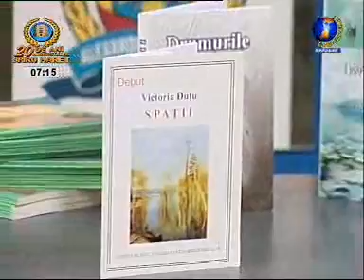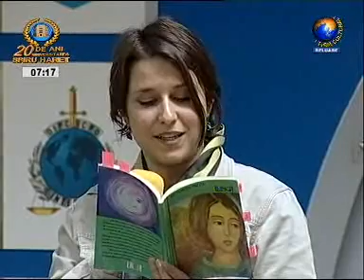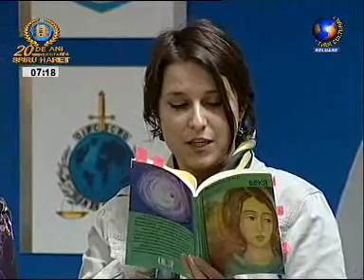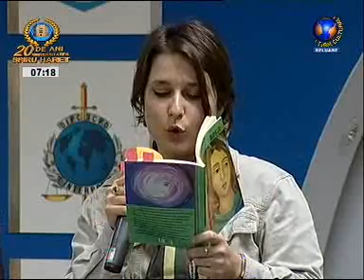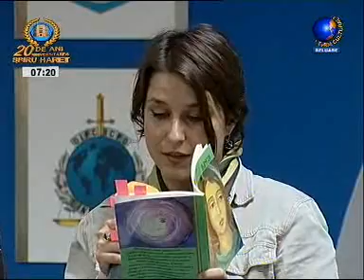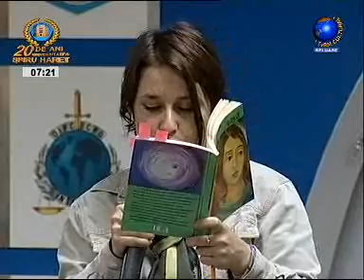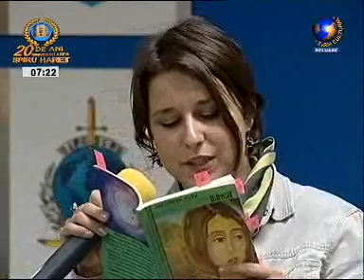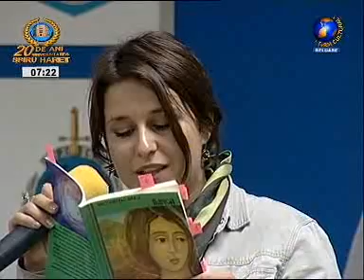victorita dutu raluca lazarovici II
victorita dutu Raluca Lazarovici lansarea cartii "Ilinca" si expozitie de pictura Academia de Politie Bucuresti